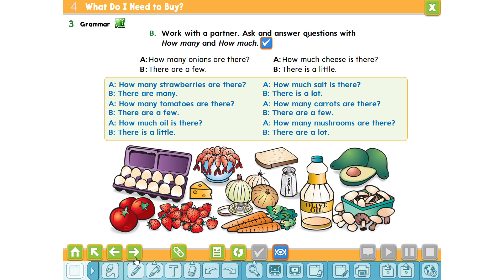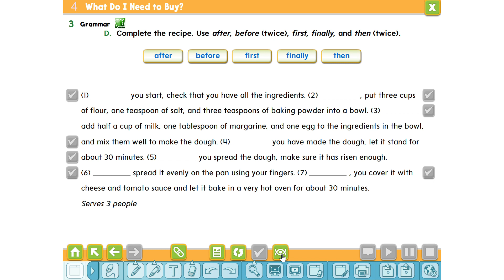ثالث متوسط الدرس الثاني الوحدة Super Goal 3 1 U4الرابعة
بلبل,انقلش,تعليم,انجليزي,English,learn,الكتاب التفاعلي,السبورة التفاعلية,بلبل انقلش,تعليم اللغة الانجليزية,Super Goal,سوبر قول,سوبر قول 3,ثالث متوسط,الفصل الاول

Grammar-شروحات القواعد